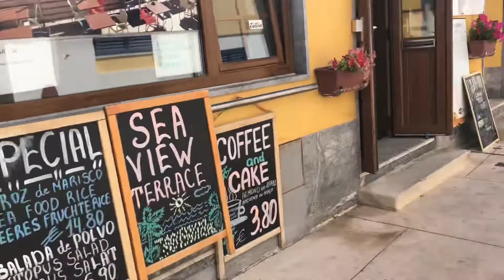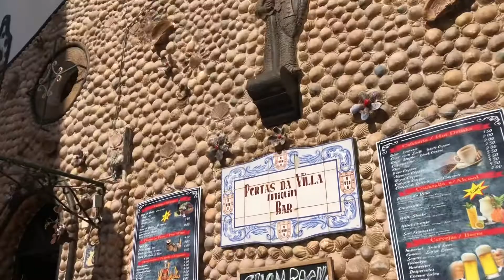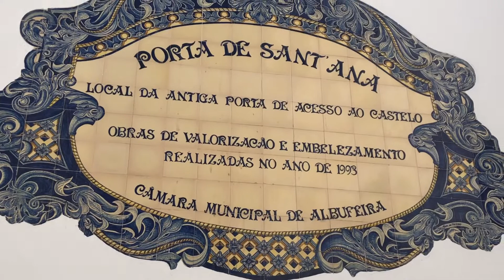Albufeira DownTown Walking Tour 2021.(Algarve) Portugal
Albufeira DownTown Walking Tour 2021